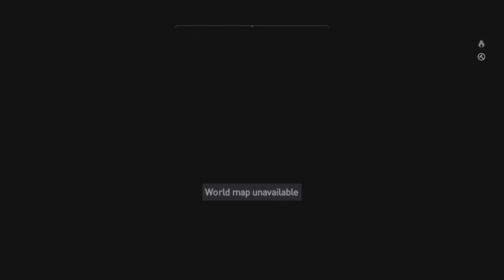Assassin's Creed Origins Pt 48